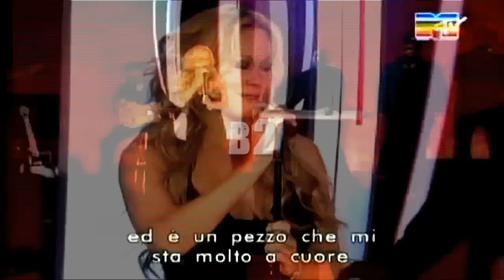(HD) Mariah Carey - Live Vocal Range - MTV UK Presents Mariah Carey (2003)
This video displays Mariah's vocals in a short promo concert which was held in the UK, back in 2003. During the show she only performed three songs, however she still showed an astonishing vocal range of over 4 octaves! (ONLY MIMI!) In this era Ms. MC had a lot of vocal freedom and flexibility - especially in the lower part of her range, she effortlessly fluttered down into her sultry lower chest voice, and melismatically executed a robust A2.

Vocal Range:

*Lower Register*
=A2, Bb2, B2, C3, C#3, Eb3, E3 F3 & F#3

*Upper Chest Register*
=C5, C#5, D5, Eb5, E5, F5, F#5, G5 & G#5

*Head Voice Register*
=F#5, G#5, C6, C#6 & Eb6

*Whistle Register*
=C#6, D6, G6, G#6, A6 & C7

PS: What was your favourite note or register?